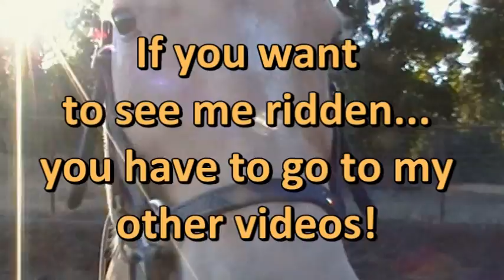BUBBLES HAS BEEN SOLD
JK CHAMPAGNE BUBBLES has been SOLD. Thanks to everyone who has looked at her. I will have another gold champagne available in 2013 which will be sired by GUNNERS SPECIAL NITE, the USEF Horse of the Year in 2010.